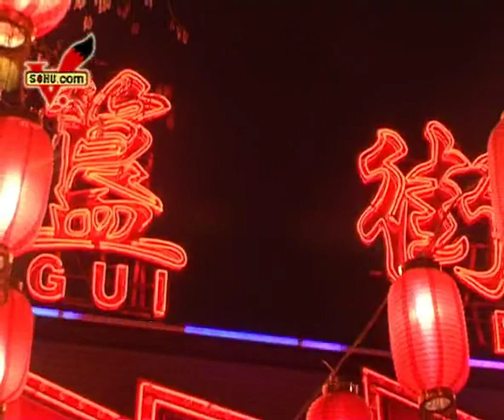潮流實驗室《巨星大排檔》—張靚穎簋街尋辣味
搜狐娛樂播報
潮流實驗室《巨星大排檔》
張靚穎簋街尋辣味